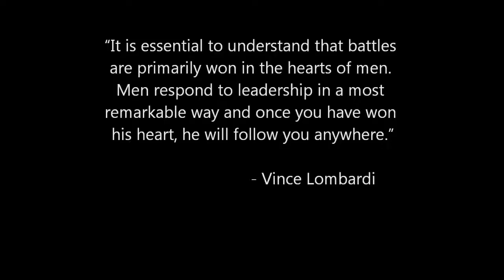BYU Football 2010 Highlights vs San Diego State & Nevada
BYU Football highlights from the 2010 season vs San Diego State and Nevada.